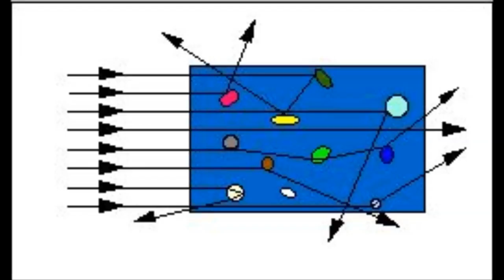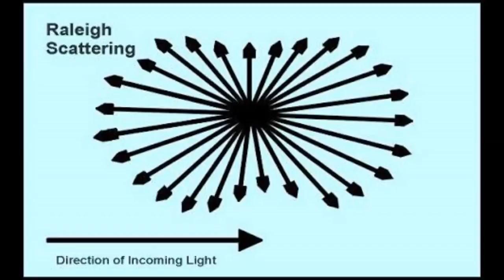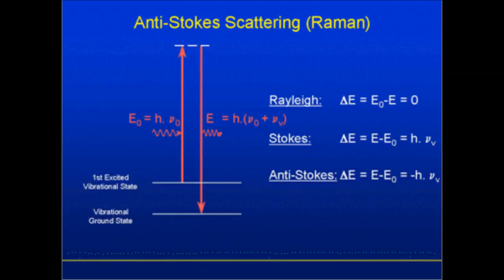CV Raman The Great Indian Scientist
A Documentary on Sir CV Raman by Ayushi Yadav and her Team.